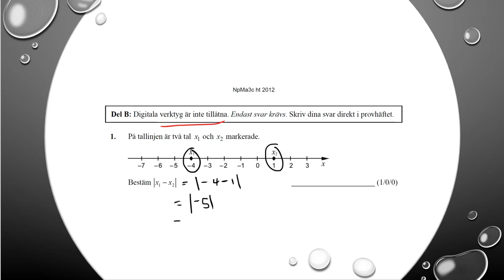Gamla nationella prov i Ma 3c Ht2012 uppgift 1